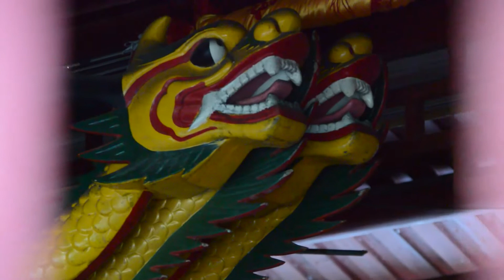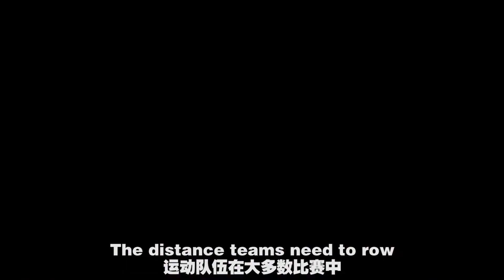Discover Fuzhou, Episode 2: Sport Dragon Boating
In this episode I discuss competitive dragon boat racing and train with a local dragon boat team.

Discover Fuzhou is a series where I explore and introduce the life and culture of Fuzhou, the capital city of Fujian province in China.